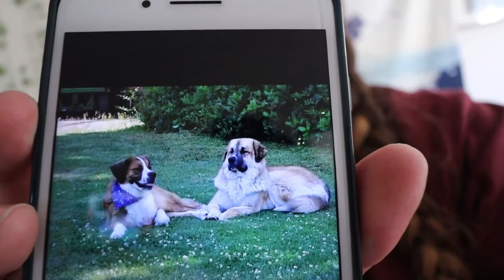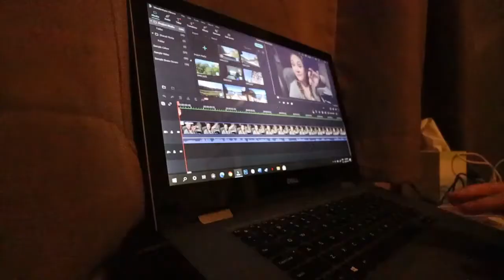only takes four days to fix my life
In all honesty, it took me WAY TOO LONG to try to get my room back in order and get things sorted.

Equipment:
Camera: Canon EOS M50
Mic: Rode Wireless Go
Tripod: Manfrotto MTPIXI-B PIXI Mini Tripod
Editing Software: Filmora